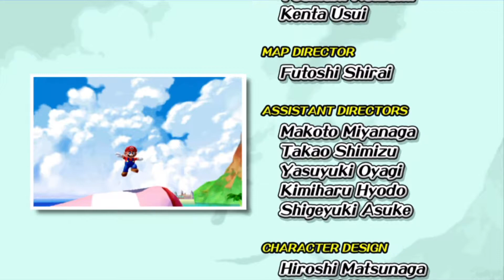トラウマを乗り越え2度目の全クリ #25【スーパーマリオサンシャイン】END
18年の時を経てマリオサンシャインがSwitchで復活
記憶を頼りに2度目の全クリを目指す！！

タイトル：スーパーマリオサンシャイン
ジャンル：3Dアクション
開発元：任天堂
発売日：2020年9月18日 (Switch版)

【最新投稿情報はTwitterで確認して下さい！】

【スーパーマリオサンシャイン 再生リストはこちら】